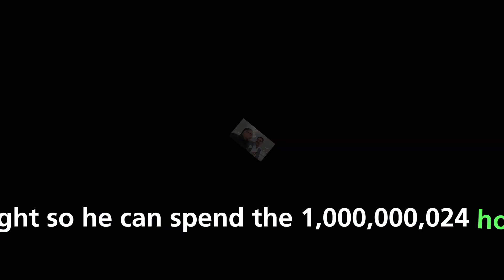Attending Ali Shah wedding at the Paradise Wedding Hall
🎉🎊 Join me, the ZEB COMMUNITY, as we celebrate a joyous occasion - Ali Shah's wedding at the Paradise Wedding Hall! 🎊🎉

In this video, we'll dive into the heart of the celebration, experiencing the vibrant colors, the infectious laughter, and the heartwarming traditions that make a wedding truly special. From the intricate decorations to the delicious food, we'll explore every corner of this beautiful event. 🎈🎁

Your support helps us bring more exciting content to you!

Remember, the ZEB COMMUNITY is all about exploring the world and its diverse cultures. 🌍🚀